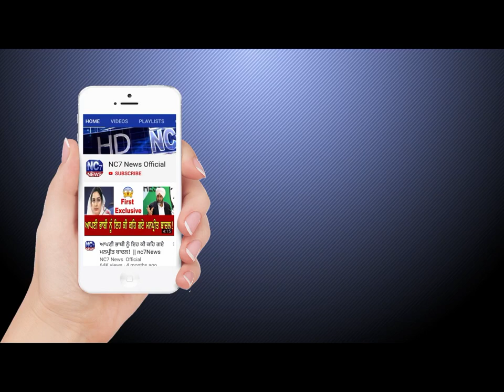30 September 2019 | Today's Hukamnama | Harmandir Sahib | Golden Temple, Amritsar | Nc7News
Keywords.-
1,hukamnama,
2 ,hukamnama sri darbar sahib,
3 ,sri darbar sahib amritsar,
4 ,today hukamnama sri darbar sahib,
5 ,todays hukamnama harmandir sahib,
6 ,todays hukamnama harmandier sahib golden temple amritsar,
7 ,todays hukamnama,
8 ,daily hukamnama from darbar sahib,
9 ,daily hukamanama from darbar sahib today,
10 ,30 September  2019 hukamanama,
11 ,30 September  2019 mukhwak,
12 ,hukamnama sahib,
13 ,daily hukamnama,
14 ,sri darbar sahib,